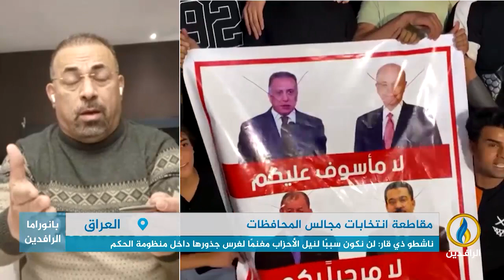مداخلة مظفر الخميسي بشأن انتخابات مجالس المحافظات والحديث عن مقاطعة شعبية مرتقبة لهذه الانتخابات